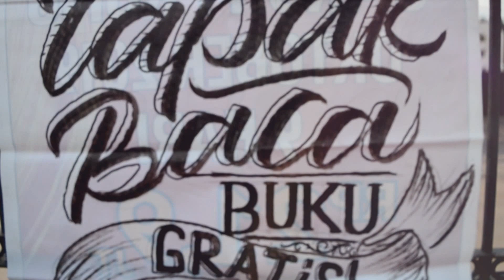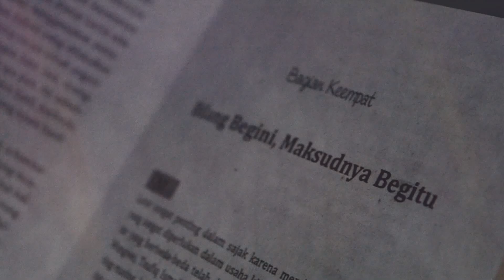VIDEO LITERASI MASYARAKAT PUJI VESPA LITERASI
Video ini dibuat untuk memenuhi syarat Lomba Video Literasi Masyarakat yang digelar Kemendikbud tentang Indonesia Membaca.

Video ini melibatkan Komunitas Pemuda yang tergabung dalam Vespa Literasi. Mereka mengajak warga masyarakat di Kraksaan, Kabupaten Probolinggo, Jawa Timur untuk gemar membaca buku.

Menurut Abdul Haq dan kawan-kawan, membaca buku pekerjaan mengasyikkan. Sebagai jendela dunia, buku akan membuka wawasan berpikir bagi para pembacanya.

Semoga video ini bermanfaat dan menginspirasi banyak orang.
Selamat menikmati.